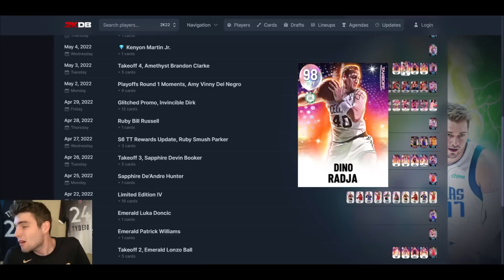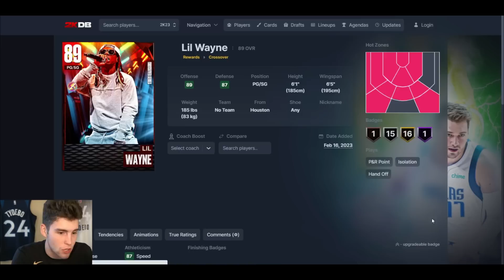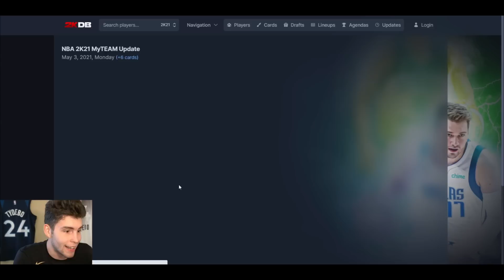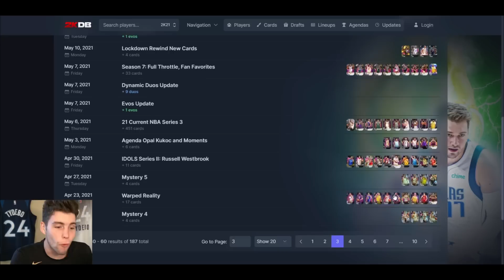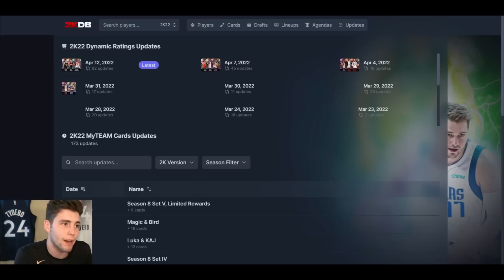ONE YEAR AGO IN MyTEAM…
After originally being banned and disqualified for the MyTeam Unlimited $250K tournament for buying MT, I have now been banned again in NBA 2K23 MyTeam. However, since my initial ban, I have not bought any MT. This new ban is a wrongful ban that has not only been placed on me, but many other players in the community as well. This proves that the bans taking place in NBA 2K23 MyTeam is wrongful and their banning system is flawed. We take a look back to a year ago at this time when we were seeing a free card every single day in the zero gravity set. This set led up to a free dark matter Richard Jefferson card who was very good in MyTeam. We have seen no free grindable content lately, as instead 2K has put their focus on banning people. I hope this helps your no money spent squad, budget squad or god squad.

DBG, HTB, YBC, MosBallin, ImJustIsaac, Shake4ndBake, Troydan, JayCanada, Denverstruck, CarlosStory, CashNasty, tjayerrday, Bio2k, JD Crossover, LogicLookss, SP2K